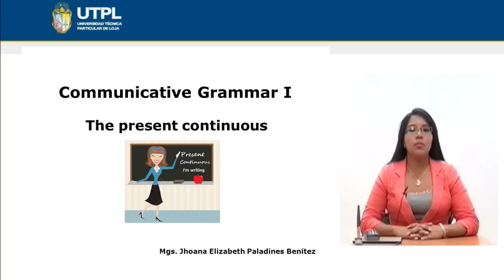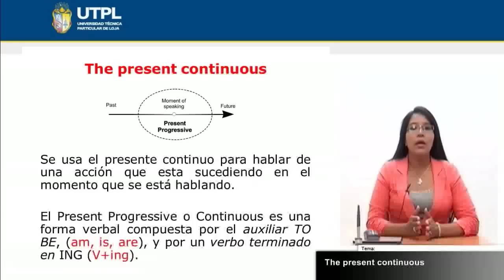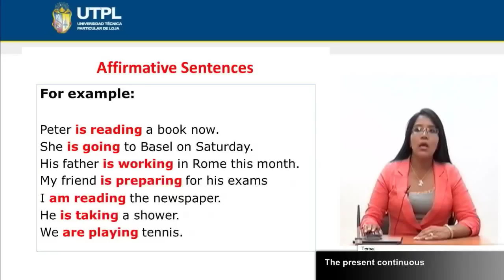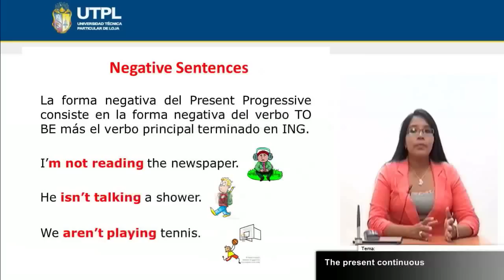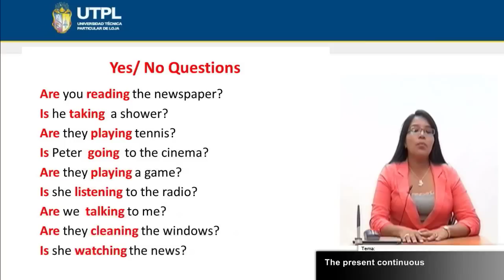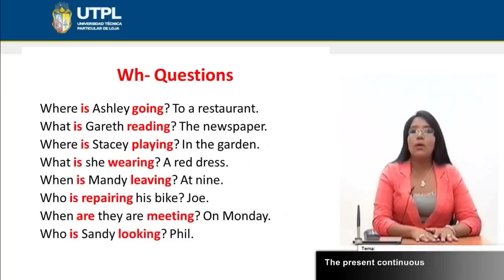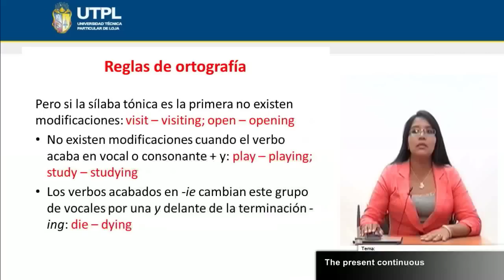UTPL THE PRESENT CONTINUOUS [(INGLÉS)(COMMUNICATIVE GRAMMAR I)]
Inglés
Communicative grammar I
Tema: The present continuous
Ponente: Mgs. Jhoanna Paladines